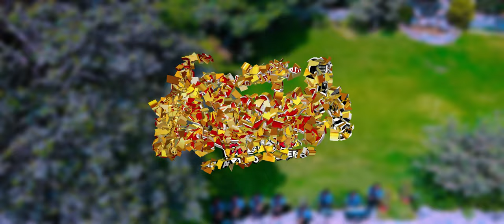LOS GENIOS DEL PERÚ - LAGRIMAS SANTIAGO 2023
AUTOR: ALEXITO CISNEROS
Video realizado por: Estudio Virtual